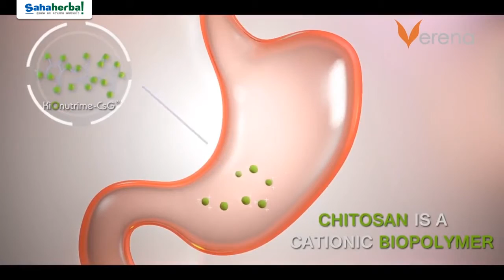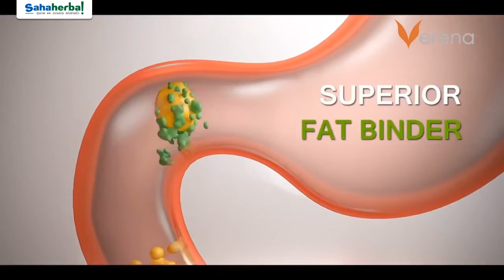Verena Sure เวอรีน่า ชัวร์ อาหารเสริมลดน้ำหนัก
Call Center 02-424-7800 อัตโนมัติ 6 คู่สาย
รับซื้ออาหารเสริม ฝากขาย และขายอาหารเสริม
(มีราคาขายปลีกและส่ง)
ราคาส่ง ถูกพิเศษสุดๆ หรือต้องการเป็นตัวแทนขายติดต่อโดยตรงที่